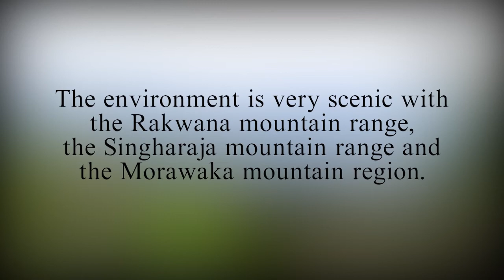Gatabaruwa Raja Maha Viharaya - video 1